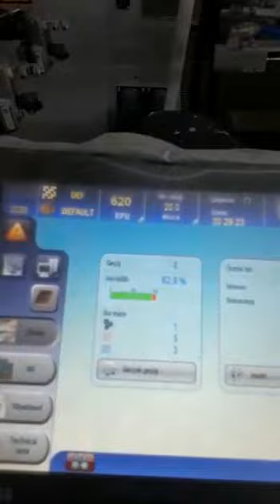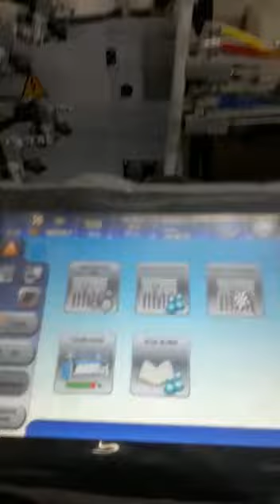itema A9500 airjet weaving looms textile fabric bebek viral